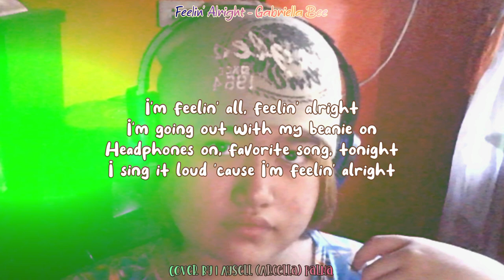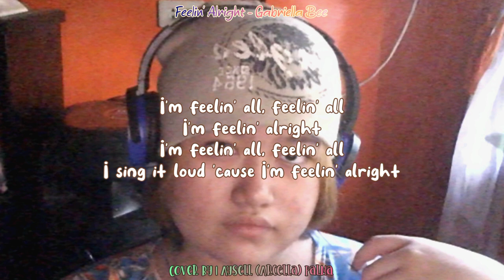Feelin' Alright - Gabriella Bee | Aysell (Arcella) Palma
hellooooooooo
everyoneeeeeeeee
i'mmmmmmmmmm
backkkkkkkkkkkkkkk
! aaaaaa ! ayoo

did y'all miss meeee huhuhu gomenasaiii

i recorded my cover of this song 2 months ago and i didn't have any spare time to post this but here it issss

happy new yearrrr hehehe

i posted this cos im feelin alright hahaha

so yeaaahhh

Inshot Fonts
Google Fonts

bg pic source
me and yes my hair is bleached, by my mom, love u mommy last year

and since my brown hair are comin back i decided to do a split dye yieet and the right one is sapphire blue
and the left one is mixed and i totally can't explain it hahaha, it was spose to be baby blue but it came out like green or brown with streaks of light blue huhu but it turned great anyways, i love it, and i lived happily ever after, the end well not the end actually.

SO YOU CAN BE UPDATED TO MY FUTURE POSTS!

IF YOU HAVE ANY SONG SUGGESTIONS JUST COMMENT! 🥰